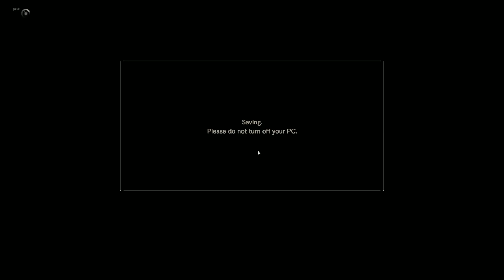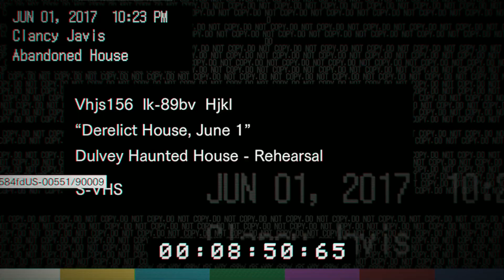Resident Evil 7 Gameplay Walkthrough Part 1 Full Game (1080p 60FPS) - No Commentary